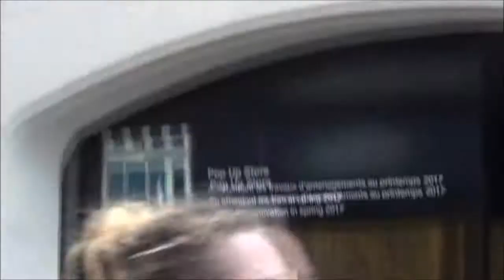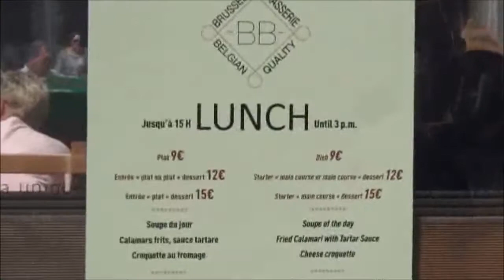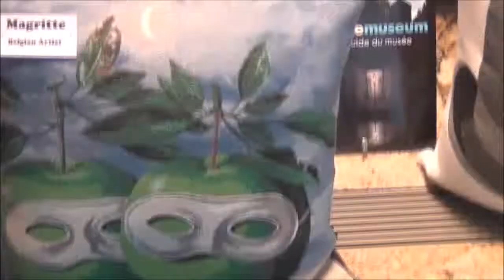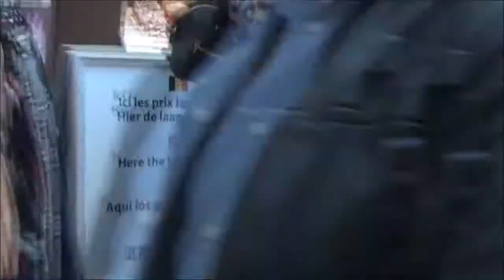Весна в Брюсселе /Bruxelles au printemps/11.05.2017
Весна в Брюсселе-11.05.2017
Bruxelles au printemps
Немного весеннего Брюсселя-Болтология